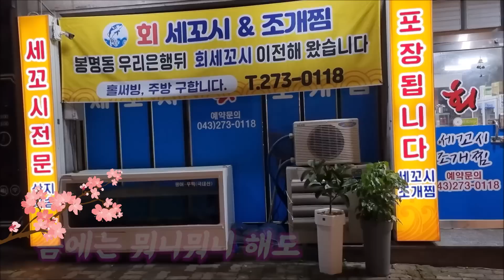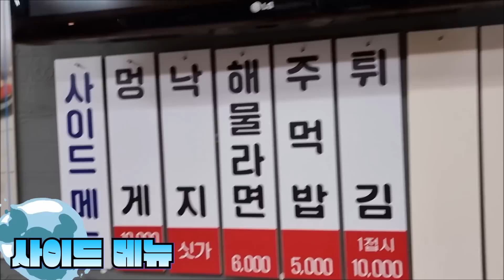도다리세꼬시 우럭사시미.. 막장에 진심인 사장님!! 해물라면에 밥말자!!! 야식이 먹방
도다리세꼬시 우럭사시미.. 막장에 진심인 사장님!! 해물라면에 밥말자!!!
야식이 먹방 KOREAN MUKBANG

2023년 4월 25일 충청북도 청주시 흥덕구 봉명동 1969 '회세꼬시 & 조개찜'